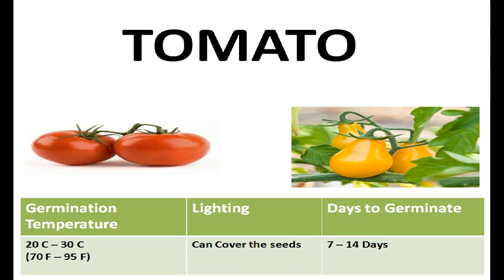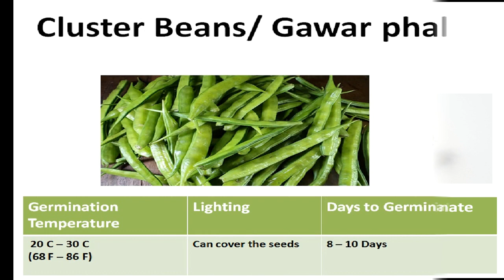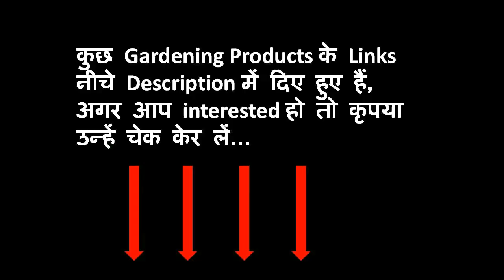सर्दियों की सब्जियों की अंकुरण आवश्यकताएं/ Germination Req. of winter Vegetables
सर्दियों की सब्जियों की अंकुरण आवश्यकताएं, Germination requirement of winter vegetable seeds